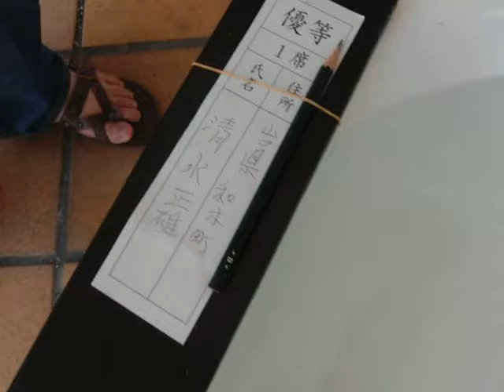2010 広島錦鱗会研究会 優等一席